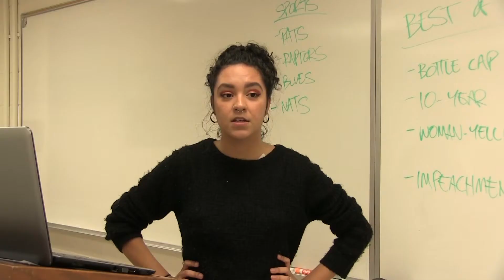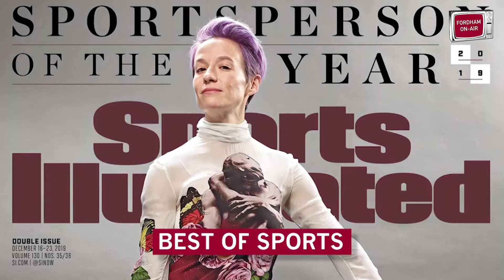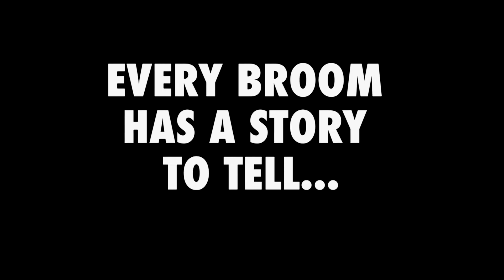Fordham Live: Best of 2019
Perform various elements (incorporating skills learned throughout the semester) within a half-hour, year-end wrap up show.